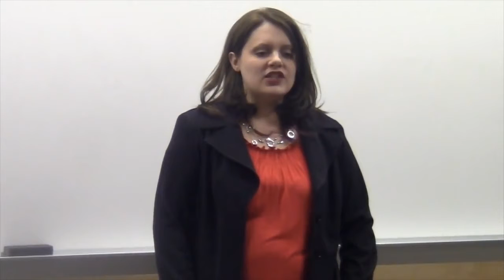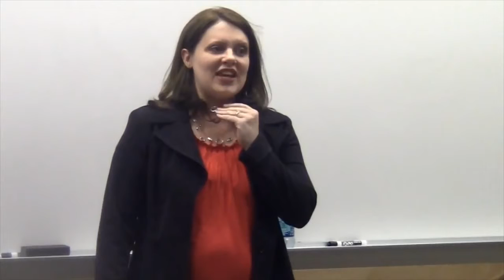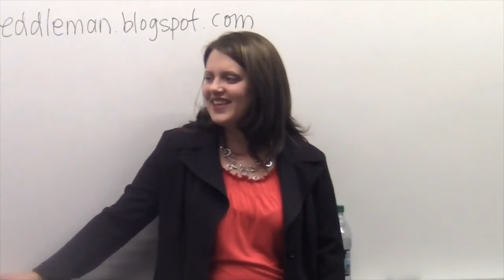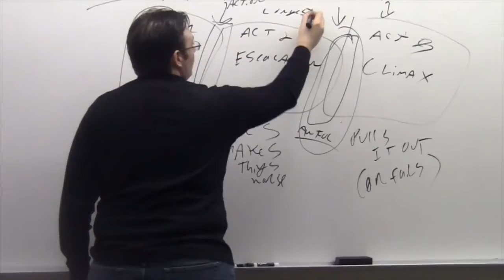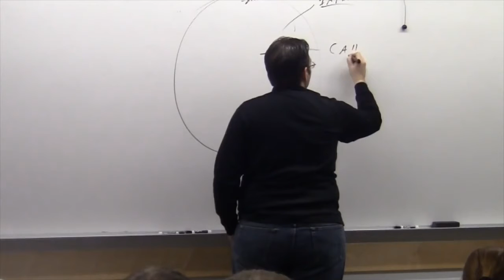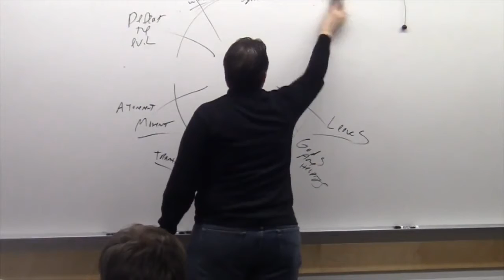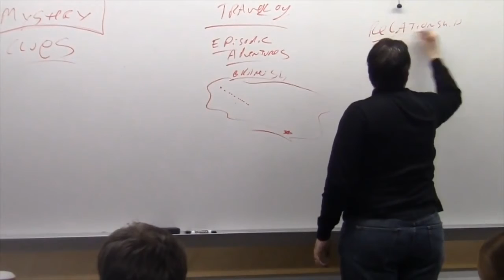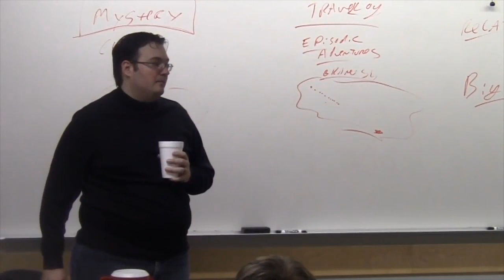Sanderson 2012.7 - Archetypes, Try-Fail, and 3-Act Format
Brandon Sanderson’s 2012 Semester at BYU: Creative Writing, Lecture 7

This video is a mirror of the materials posted by user writeaboutdragons. I’ve linked together the parts of the lecture into a single video, and provided some notes with timestamps below.  Enjoy!

**Notes**

0:12 / A success story by former studen Peggy Eddleman author of Sky Jumpers

6:30 / About her pitch to Sara Crowe

13:09 / Thoughts about preparing a MS before submission

14:23 / About the sale

18:36 / About the edit requests from the editor

20:00 / Choosing a good agent
- publisher’s marketplace is a good resource but has a monthly fee

22:59 / Blogging

28:25 / Hours and time spent writing; writing groups

** Peggy completes guest lecture, back to lecture **

30:26 / The three act format
 - The standard format for hollywood / screenplays. Works as a guide for books too
 - Act 1: Introduction / Hero’s reaction
 - Act 2: Escalation / Hero tries and fails, and makes things worse
 - Act 3: Climax / Hero pulls it off

37:09 / Try-fail cycles
 - Hero tries to overcome problem, but each try fails and causes a setback
 - Yes - But - No - And
 - - Problem: they solve it BUT it gets worse; try to solve new problem but they fail AND it gets worse with new problem. Repeat.
 - no matter what method you use, the idea is to increase tension

43:00 / The hero’s journey / mono myth
 - The hero’s circle
 - - Hero starts in place of ignorance, meets “impact character”
 - - Impact character calls hero to arms, then leaves or dies
 - - Things go wrong and hero is in the “belly of the whale” (low point)
 - - Moment of decision where hero takes action (much later in story arc than other plotting types)
 - - Preceded by transformation, followed by atonement
 - - Defeat evil
 - - Hero returns to where they began but in wisdom
 - This is an archetype NOT a checklist. You do not need to hit everything

54:52 / Brandon’s own plotting method
 - Find a sense of progression; this is what keeps people moving in a story
 - Different ways to do this
 - - Travel log (literal map progression)
 - - Mystery plots (clues dropped in sequence)
 - - Relationship plots
 - - Big problem plot (break down big problem and solve each piece — often in heists)
 - - Time bomb (X days to do something, and the timer ticks down)
 - Given some of these types, break it into steps and use those in your scenes

1:09:20 / Questions from class